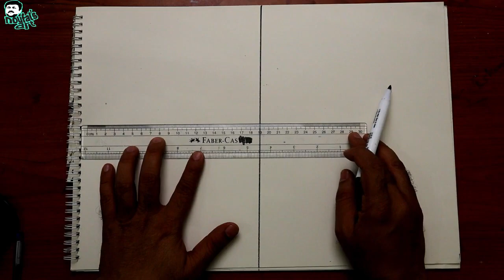How to draw a duck | Easy drawing The Goose That Laid The Golden Egg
Hello Everyone 😊,

In this video I'm going to show  how to draw land scape drawing   . .
 I have tried to keep it simple  it will be help to all